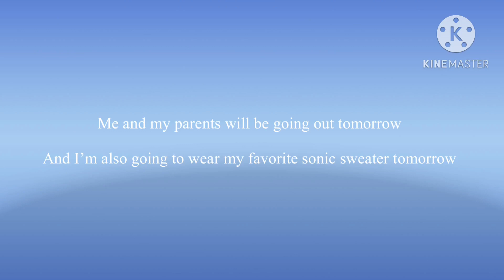May 9 2023